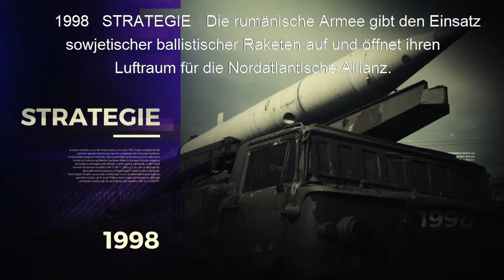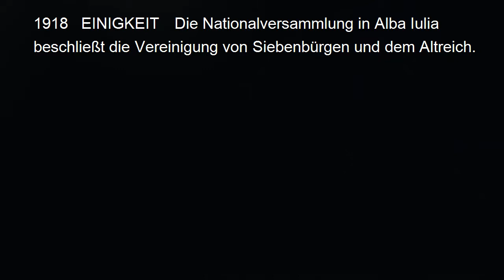German Subs - 110 ani ROMANIA: Gaz de Romania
Iata doar câteva evenimente extraordinare care s-au petrecut în România, in ultimii 110 ani. În tot acest timp GAZUL NATURAL a scris istorie și a făcut parte din viața românilor. În urmă cu 110 ani, la Sărmășel, a fost descoperit primul zăcământ de gaze naturale de pe actualul teritoriu al României.